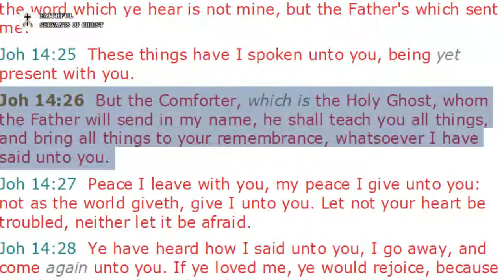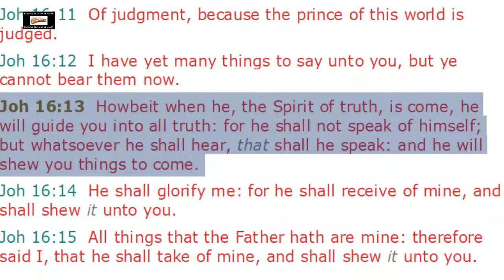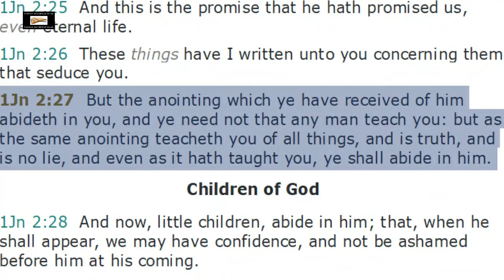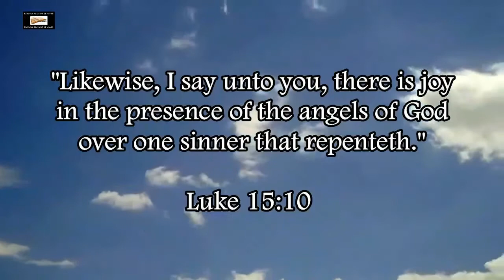Biblical Church vs Apostate Catholic Church | Sufficiency of the Holy Spirit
The Biblical church believes in the sufficiency of the Holy Spirit. The Bible tells us that the Holy Spirit leads the saved Christian into all truth. Saved Christians don't need to rely on men to know what the Bible teaches and to know truth from error.